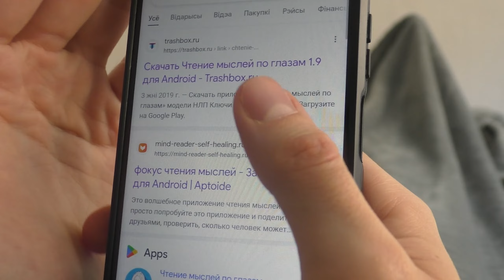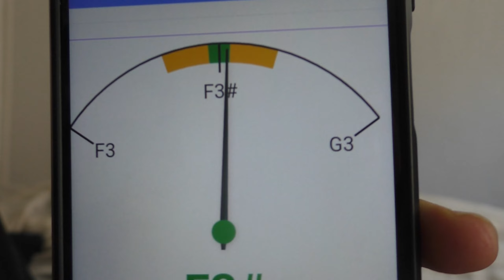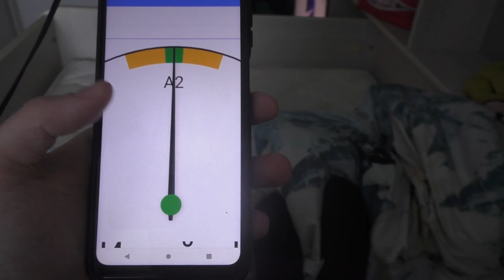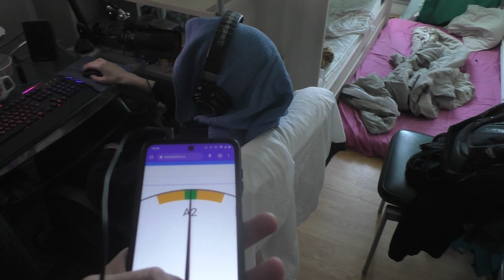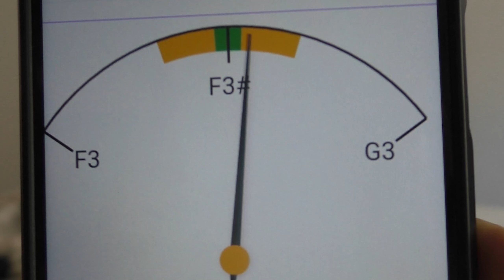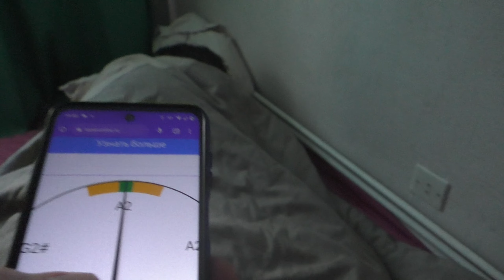Парень скачал приложение для чтения мыслей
Фанат Вудуша: @IGAGESHA

Чтение чужих мыслей, казалось бы полезный навык, но есть вещи которые вам лучше и не знать.